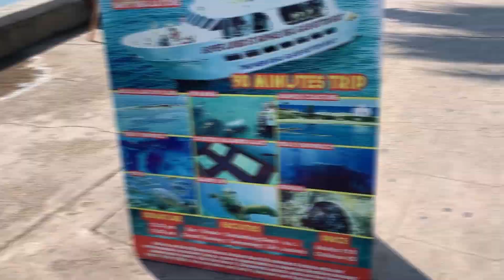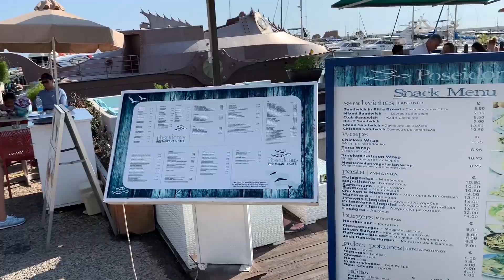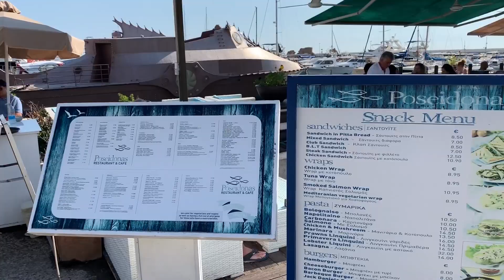Day Out at The Harbour ∙ Cyprus | TRAVEL VLOG